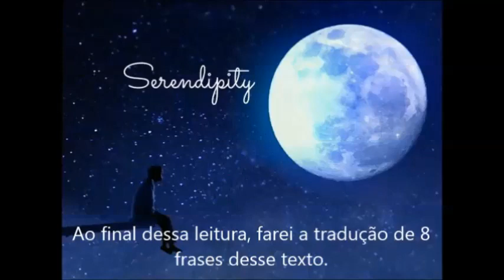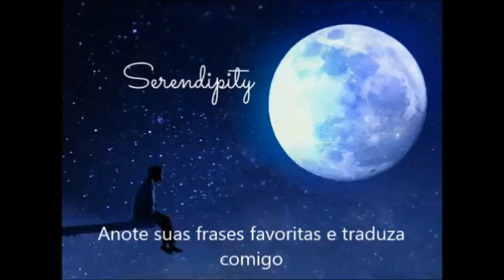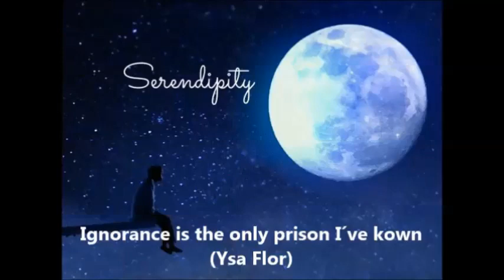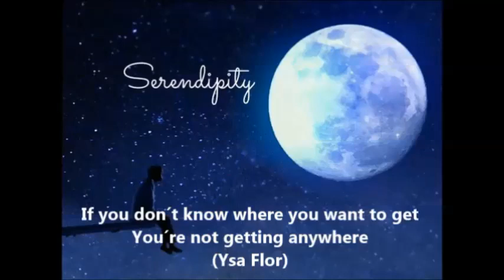Sem movimento a vida não Flui - Without a move, life doesnt´ flow / Inglês e Nova Consciência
1. Ignorância é a única prisão que eu conheço:
Ignorance is the only prison I’ve known
2. Seu poder está em sua mente:
Your power is in your mind
3. Nunca fique satisfeito com respostas prontas e automáticas
Don´t ever be satisfied with ready automatic answers
4. Queira mais, procure mais, a vida é uma procura sem fim
Want more, search for more, Life is an endless search
5. Você é infinito, você tem uma alma infinita
You are infinite, you have an endless soul
6. Siga seu coração, e sua vida vai ganhar sentido, propósito e direção.
Follow your heart, and your life will have  meaning, a purpose and a direction.
7. Sem movimento a vida não flui.
Without a move, life doesn´t flow / Make a move, and life will flow
8. If you don´t know where you want to get, you are not getting anywhere
Se você não sabe onde quer chegar, não chegará a lugar nenhum.

Ola pessoal, tudo bem? Eu sou